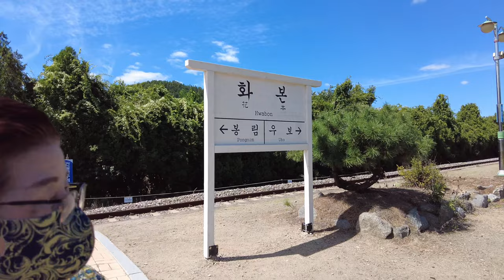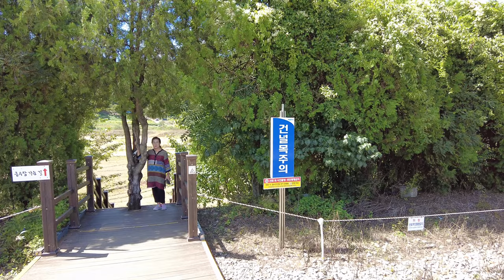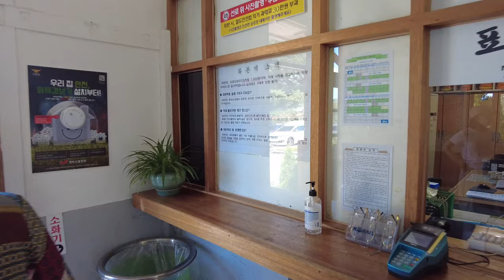[가족여행] 어머니 모시고 화본역 급수탑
특별한 것 없는 보통의 사람의 보통의 일상 기록. 特別なことのない普通の人の普通の日常記録。
An ordinary daily record of an ordinary person without anything special.